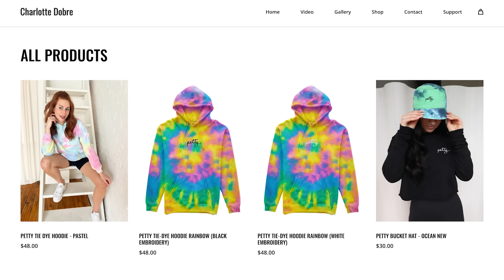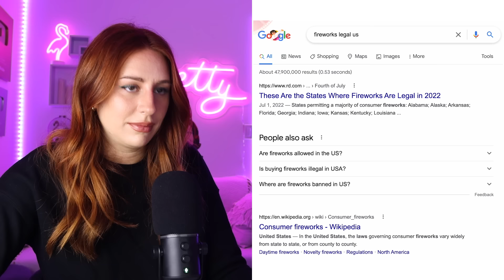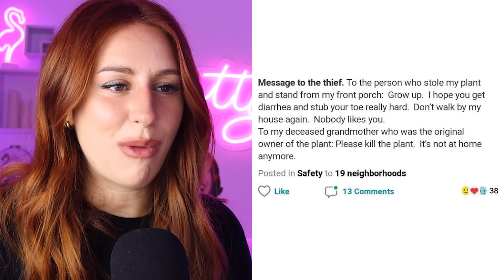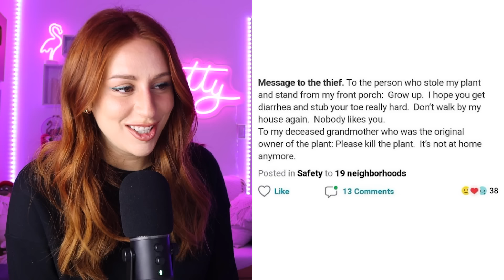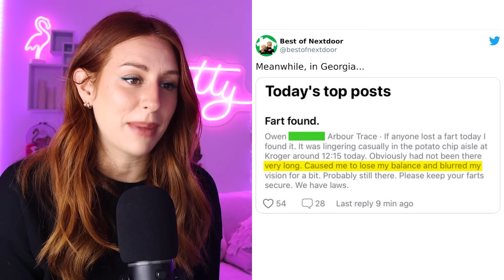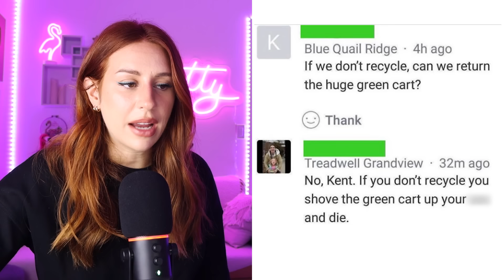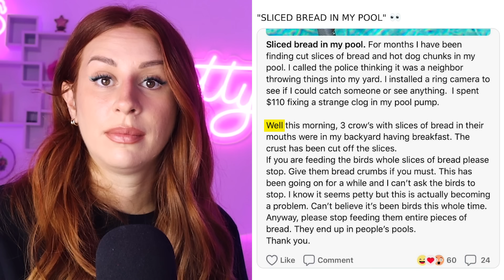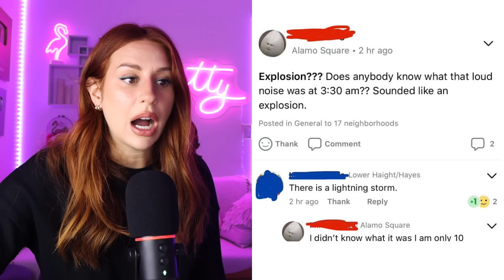Petty Neighbor Beef That Made It To Social Media - REACTION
Hey ya'll! Today on my channel we are reacting to some petty neighbors getting their petty revenge. Enjoy :)